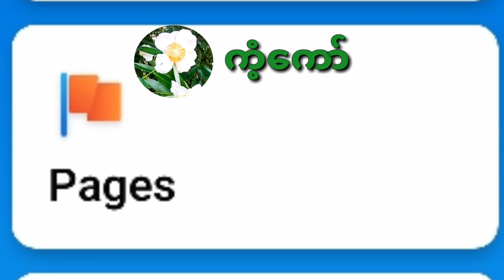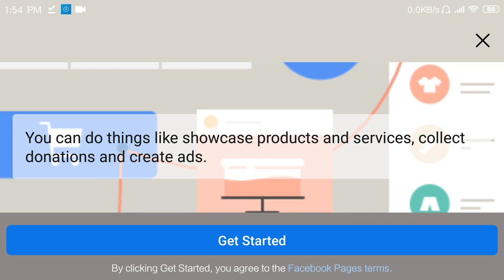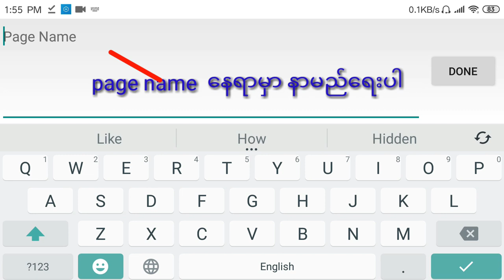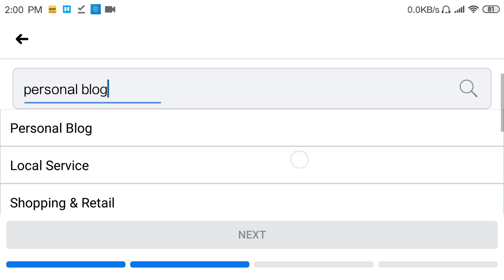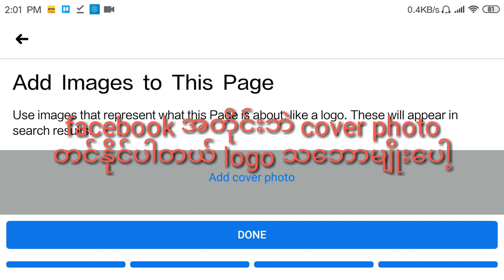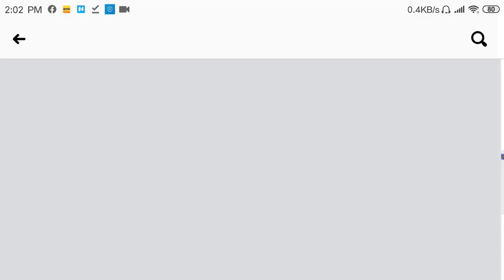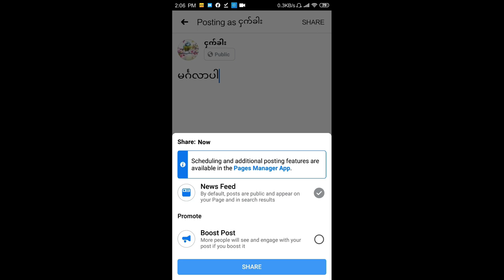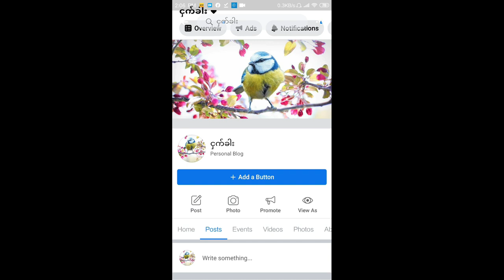How to Create Facebook Page Easily|FB Page ကိုဘယ်လိုမျိုးလွယ်လွယ်စတင်ဖွင့်နိုင်ပါသလဲ?Page ထောင်နည်း။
မဂၤလာပါ
အေမးမ်ားလြန္းတဲ႔ Facebook Page  ေထာင္နည္း ရွင္းျပထားပ္တယ္။
How to Create Facebook Page Easily|FB Page ကိုဘယ္လိုမ်ိဳးလြယ္လြယ္စတင္ဖြြင္႔ႏိုင္ပါသလဲ?Page ေထာင္နည္း အ ေၾကာင္းတင္ျပ ေပးထားပါတယ္။